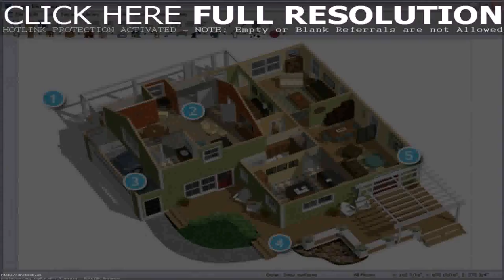Minecraft Best House Design Download (see description) (see description)